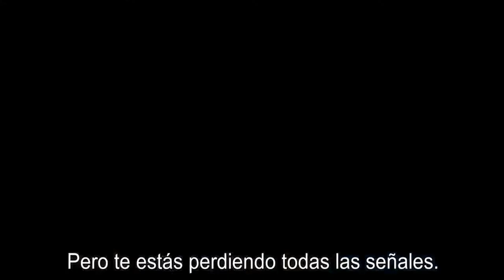Trailer Oficial Viento Salvaje Subt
Una agente del FBI se alía con un veterano rastreador local para investigar un asesinato ocurrido en una reserva de nativos americanos
Intérpretes: Elizabeth Olsen, Jeremy Renner, Jon Bernthal